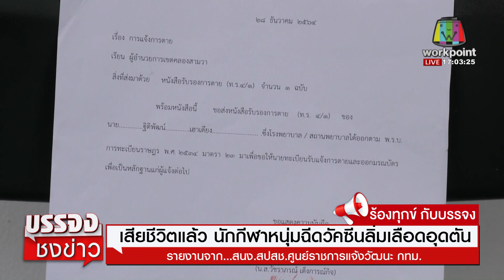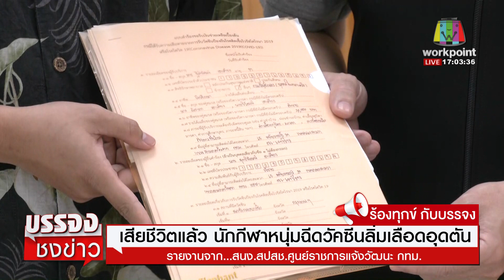เสียชีวิตแล้ว นักกีฬาหนุ่มวัย 19 ฉีดวัคซีนเข็มแรก l บรรจงชงข่าว l 30 ธ.ค. 2564